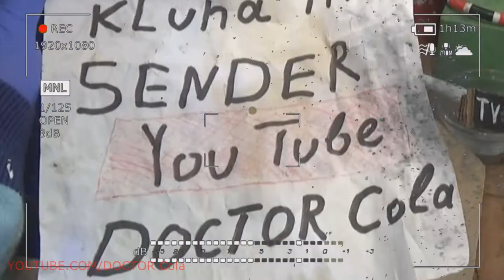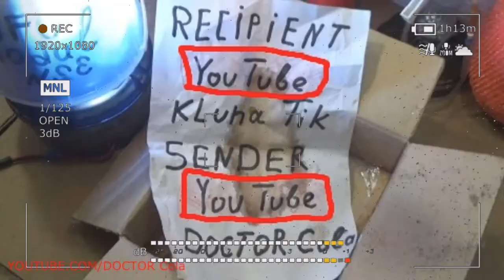Gift Kluna Tik Dinner #195 Package – Space Mind Superhero Mind – Scary Stories Coca Cola Crazy Art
Gift Kluna Tik Dinner Package! Space Mind Superhero Mind!  Scary Stories Coca Cola Crazy Art!
Scary stories Coca Cola crazy art mind is used in at least three senses. In the first, it denotes reason and is opposed to unreasonableness, stupidity. The second refers to the ability to conclude, the ability to draw conclusions space mind, superhero mind. In this sense, the mind is the opposite of direct experience, intuition. In the third (enlightening) sense, the phrase “to know with the help of reason” means the same as “to know through experience and inferences based on it,” here “reason” excludes authority and faith.
Kluna Tik dinner mind is a philosophical category expressing the highest level of rational cognition, cognitive activity, which, first of all, is characterized by creative handling of abstractions and conscious study of their own nature, space mind, superhero mind, the ability to think universally, the ability to distract and generalize. The ability to understand and grasp mental relationships.
Scary stories Coca Cola crazy art, following the example of Pascal, is often contrasted with the mind and heart (the ability to feel). But it should be noted here that Rousseau and, after him, Kant identified the mind with a moral feeling: a practical manifestation of the mind, or a practical mind. In general, the mind is defined as the ability to understand, not only theoretical, but also practical and affective: the spirit of subtlety, which allows us, thanks to sympathy for another, space mind to understand the nature of its feelings, is also one of the manifestations of the mind.
Kluna Tik dinner mind, as a form of human activity. In our understanding, the mind is one of the components of intelligence. The constituent elements of the mind are: logical thinking, associative thinking; subconscious thinking, superhero mind spontaneous thinking. It seems quite acceptable to use the term reason with reference to the entire cumulative mental activity of mankind, leaving directly to man only reason, i.e. consider the human mind a collective concept.
Scary stories Coca Cola crazy art a person’s ability to comprehend being in general and its meaning, the meaning of human life and activity, a person’s vocation, the correlation of world life with transcendental, all this refers to the mind. Reasonable ability - space mind is one of the expressions of human spirituality. A person thinks through his mind, but the content of thinking becomes experience of various kinds - from sensory perception to personal communication and religious insight.
 Kluna Tik dinner the action of the mind is intimately connected with speech, with the verbal expression of thinking. The mind is not limited to individual facts, phenomena or events related to something particular - its task is to seek the truth of a higher order. The mind seeks understanding, the superhero mind but leads beyond understanding. To comprehend the essence of the Absolute, the mind is not able, because thinks, correlating some earthly realities with others.
Scary stories Coca Cola crazy art mind in philosophy. Reason is one of the forms of consciousness, a self-conscious mind directed at itself and the conceptual content of its knowledge (Kant, Hegel). Reason expresses itself in principles, ideas and ideals. Reason should be distinguished from other forms of consciousness - contemplation, reason, self-awareness and spirit. If reason, as a thinking consciousness is directed towards the world and accepts the consistency of knowledge and space mind as its main principle, is equality in itself in thinking, then the mind as a mind that recognizes itself, correlates not only different content with each other, but also itself with this content.
Kluna Tik dinner because of this, the mind can hold back contradictions. Hegel believed that only reason reaches, finally, the true expression of truth, as concrete, i.e. incorporating in its unity opposing characteristics. Reason and language. The action of the mind, superhero mind as a comprehension of the universal, is closely connected with human speech (language), which assigns to one sign an indefinite set of real and possible (past, present and future) phenomena, similar or homogeneous.
Scary stories Coca Cola crazy art if we consider the linguistic sign in its entirety, inseparably with what it expresses, we can recognize that the real essence of rational thinking is expressed in words, from which rational analysis distinguishes its various forms, elements and laws. Approaching the question of the possibility of non-verbal thinking, Brouwer showed space mind that mathematics is autonomous, finding a foundation in itself of a kind of activity, independent of language, and that the ideas of mathematics go deeper into the mind than into language.